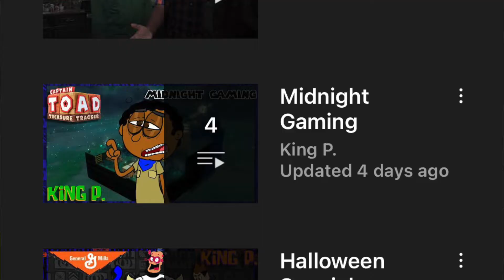IN THE JUNGLE!!! | New Super Mario Bros. Wii [Co-op] [#5]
Cue the Apple iPhone commercial

We hope you liked this video and if you did, please make sure to tap/click that like button. It shows that you would like to see more of that type of content. Peace out!